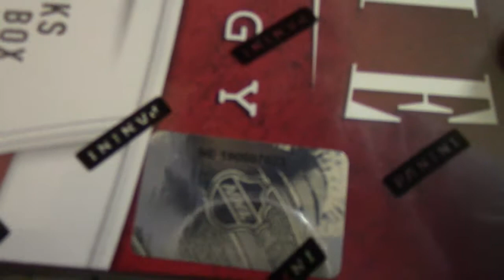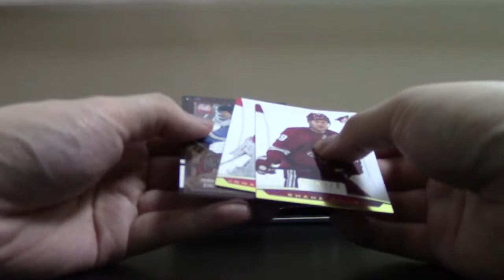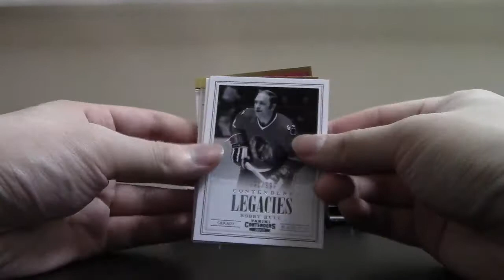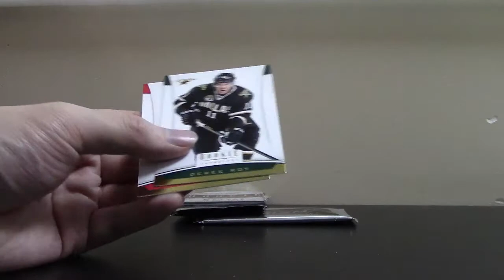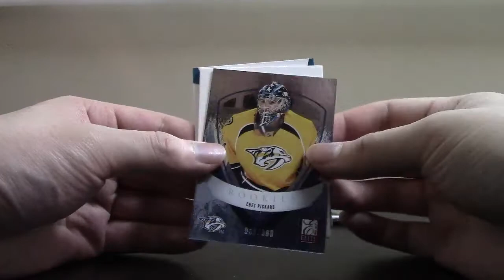12/13 Rookie Anthology Hockey Box Break #38